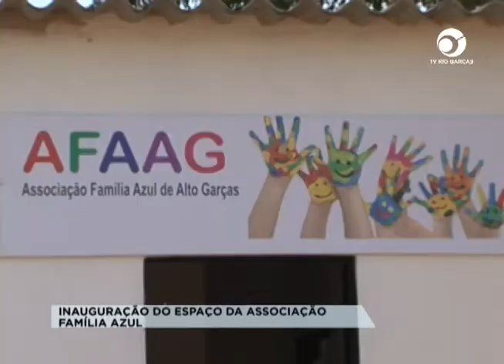INAUGURAÇÃO DO ESPAÇO DA ASSOCIAÇÃO FAMÍLIA AZUL